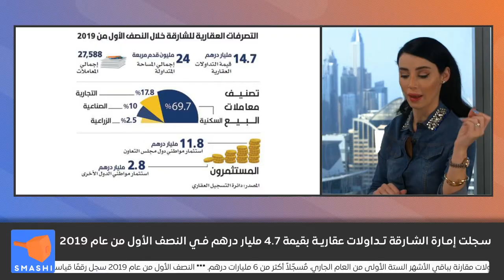سجلت إمارة الشارقة تداولات عقارية بقيمة 4.7 مليار درهم في النصف الأول من عام 2019